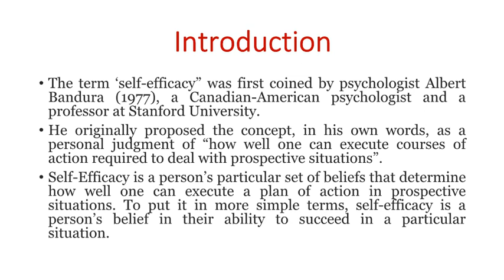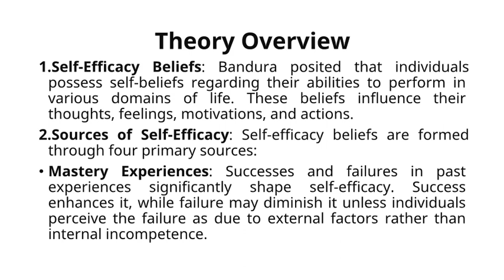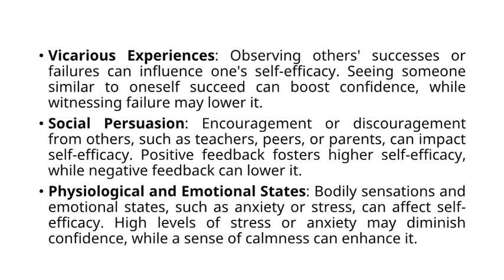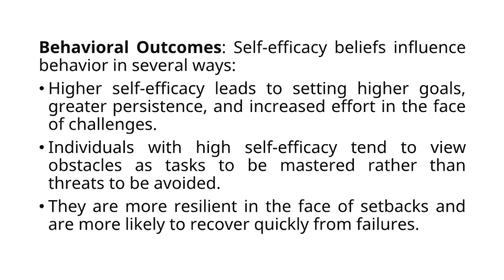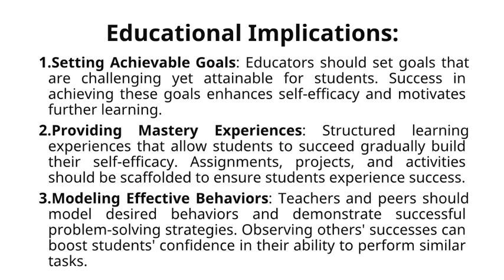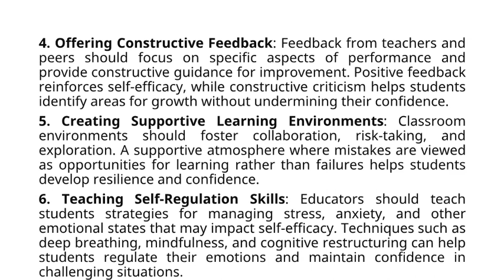Bandura’s Self-Efficacy Theory of Motivation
UGC​
Prepare effectively and efficiently with a structured approach for exam day.